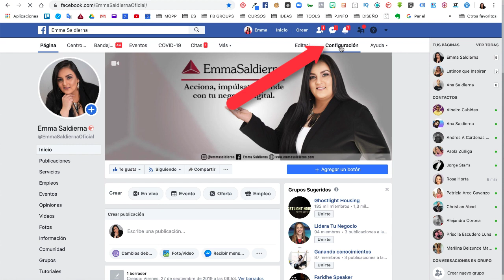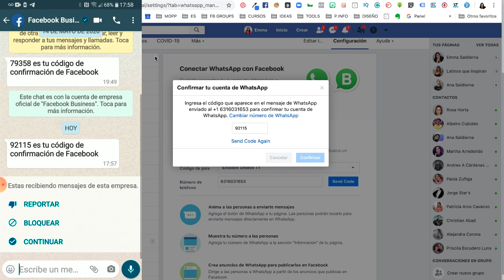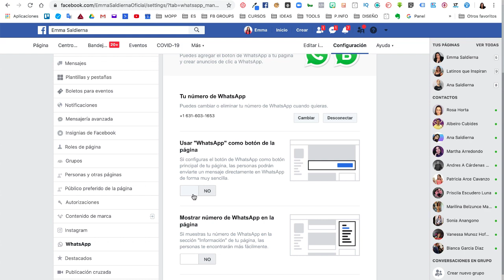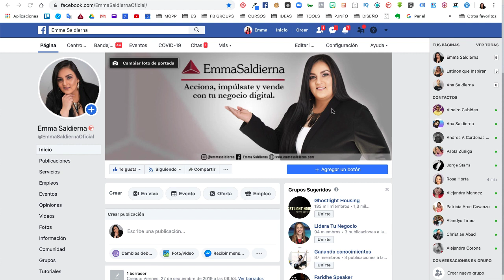🔥NUEVO😱 Conectar WhatsApp Business con Facebook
🎁 HAZ CLIC Y DESCARGA TU REGALO👇👇
★Únete a mi grupo en Facebook

¿HABLAMOS?